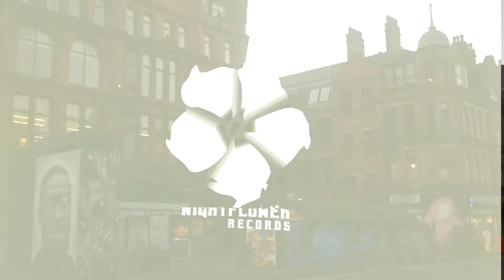Acraze x Cherish - Do It To It (DJ Salis & Damian-G Bootleg)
[PROMO UPLOAD] Acraze x Cherish - Do It To It (DJ Salis & Damian-G Bootleg)

Genre: Bass